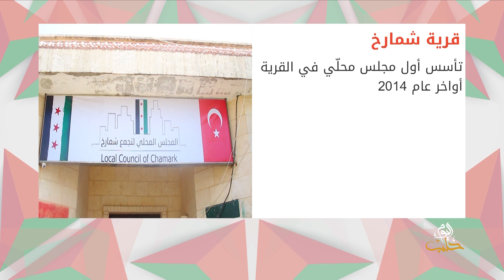مواطن وخدمات - واقع شبكة الصرف الصحّي في تجمع شمارخ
زار فريق مواطن وخدمات قرية شمارخ في ريف حلب الشمالي وسلّط الضوء على واقع شبكة الصرف الصحّي المتردّي في البلدة وناقش مع المجلس المحلي وعدد من قاطني البلدة أبرز الأسباب والحلول المقترحة
إعداد وتقديم: علاء الشريف
 ضيف الحلقة:
أ. حسين خلف رئيس المجلس المحلّي في شمارخ